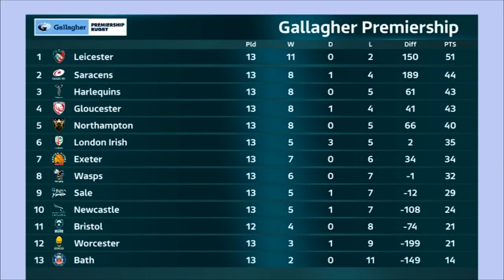Glorious Gloucester & Bath are Back! | The Lowdown | Round 14 | Gallagher Premiership Rugby 2021/22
Flats is joined by Topsy for all the highlights from GallagherPremiershipRugby Round 14, including

- Bath claim a second Premiership win in a row
- Sale come back to beat Tigers
- Louis Rees-Zammit scores a stunner for Gloucester

All this and more in GallagherPremiershipRugby's The Lowdown.